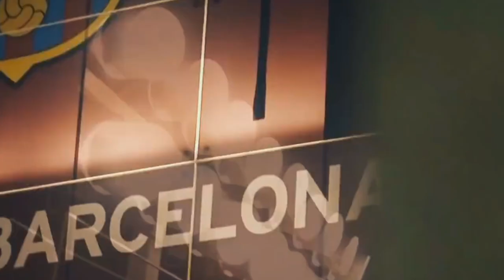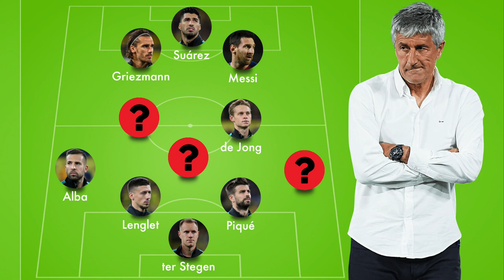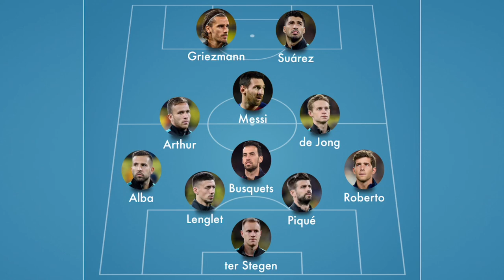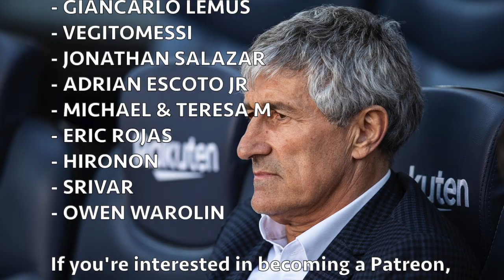How Setien's Barcelona could line-up ahead of football's return | Formations, Systems, Squad Depth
Ahead of Barça's return to La Liga action, it's time to assess Quique Setién's options with the likes of Lionel Messi, Luis Suárez and Antoine Griezmann all fit and ready for the continuation of the season. What formation will we see? Who's set to play an important role? Let's discuss...